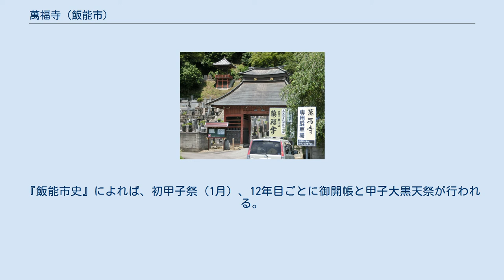萬福寺 (飯能市)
萬福寺（まんぷくじ）は、埼玉県飯能市永田にある新義真言宗豊山派の寺院。
山号は大黒山。
院号は観音院。
高麗三十三ヶ所観音札所の14番札所。
万福寺とも表記される。
 本尊は聖観世音菩薩、ほか甲子大黒天、大聖歓喜天。
観音像は行基の作であると伝えられ、ここから観音院と呼ばれる。
大黒天は一般に永田の甲子様と呼ばれている。
弘法大師（空海）が彫って安置したと伝えられ、ここから大黒山と号された。
弘法大師作の大黒天は現存しないが、江戸時代末期の新門辰五郎の来寺以降に安置されたものが伝わっている。
『飯能郷土史』によれば、安政（1854年 - 1860年）の遺物が多く、当時は江戸からも参詣人が来るほど信者が多かった。
大聖歓喜天は1978年時点の現住職が奉持した。
 開山年代不明。
戦国時代末期に澄意が再興した。
寛永4年（1627年）の鐘の銘に千木氏が天文11年（1542年）に再営したとあり、『新編武蔵国風土記稿』の永田村の項に中興開山の澄意は天正年間（1573年 - 1593年）に没したとある。
紀州根来山清浄金剛院の末寺であったが、元禄10年（1697年）から江戸護国寺の末寺となった。
慶安2年（1649年）に観音堂領3石の朱印を与えられた。
 江戸時代は白鬚神社の別当を務めていた。
『新編武蔵国風土記稿』には「萬福寺　大黒山と號す、新義真言宗、江戸護持院末なり」とある。
『武蔵国郡村誌』の永田村の項には「万福寺　東西三十一間南北三十五間面積千八十五坪村の北方にあり新義真言宗東京護国寺の末派なり天正二年僧澄意再興す」とある。
明治9年（1876年）の時点では、当寺に公立小学校があった。
 本堂、庫裡、山門、鐘楼、石燈籠。
江戸時代中期の梵鐘があり、生類憐れみの令に関わる民話が伝えられている。
 『埼玉宗教名鑑』によれば、初甲子大黒祭（1月5日）、歓喜天縁日（9月16日）。
『飯能市史』によれば、初甲子祭（1月）、12年目ごとに御開帳と甲子大黒天祭が行われる。